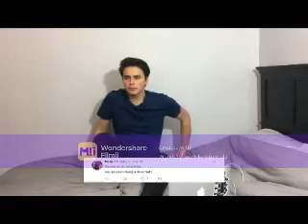I Believe (Liam Attridge Video)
A video I made for Liam Attridge using the song I Believe by Fantasia. Thanks to the sites that i got the videos and pics from.